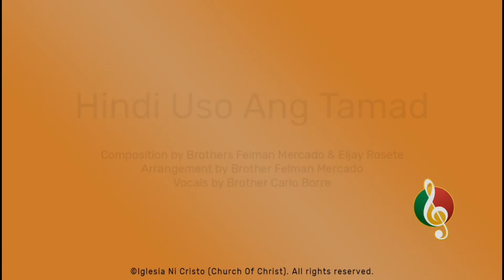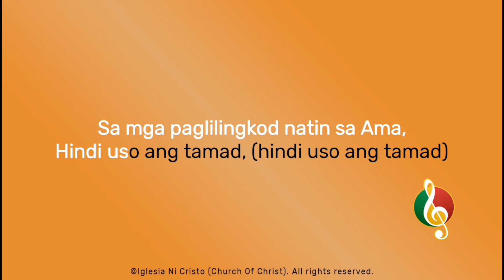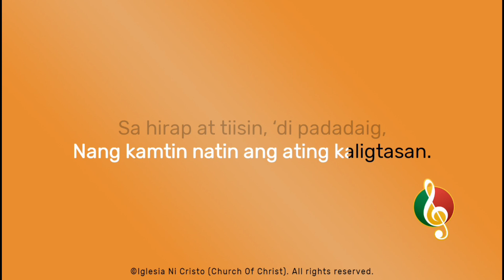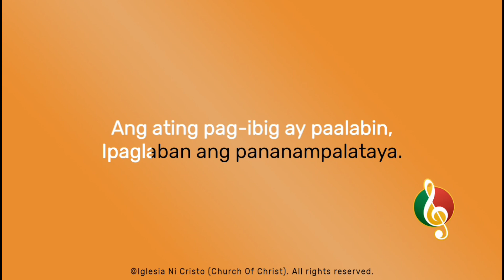Hindi Uso Ang Tamad